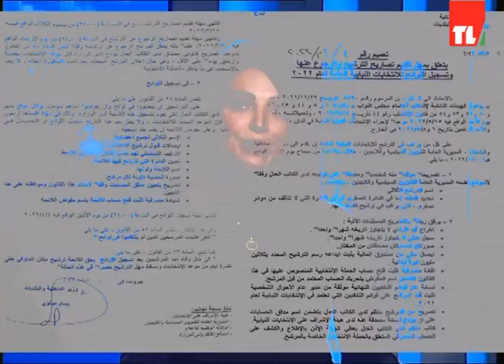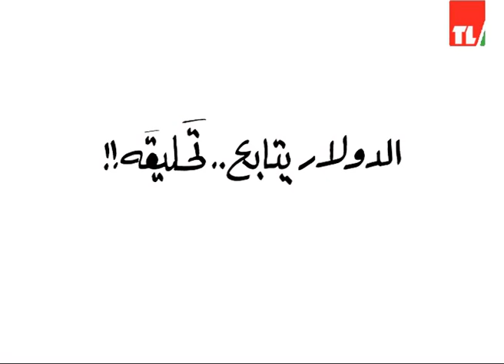News 05 01 2022